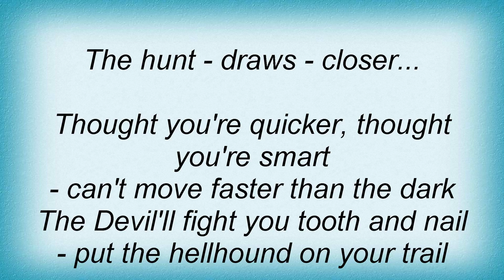Witchery - Hellhound Lyrics